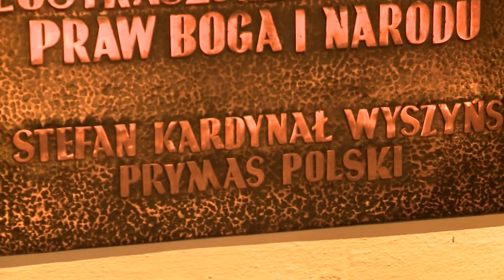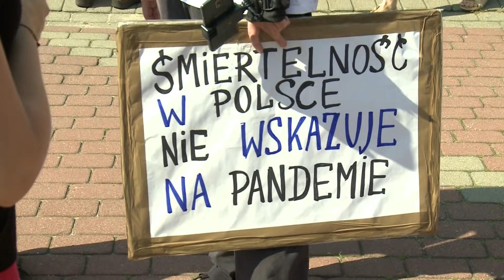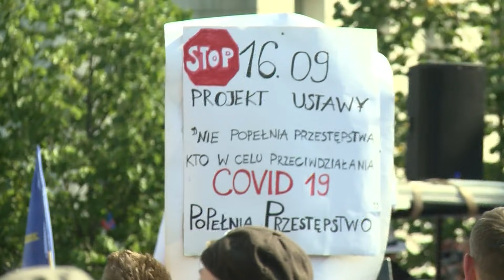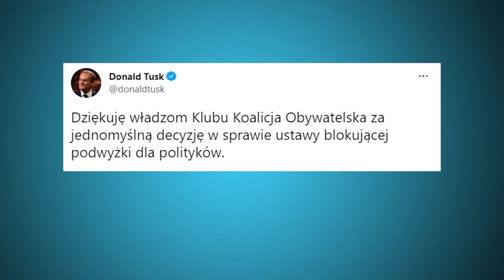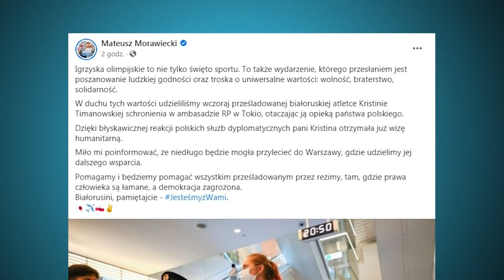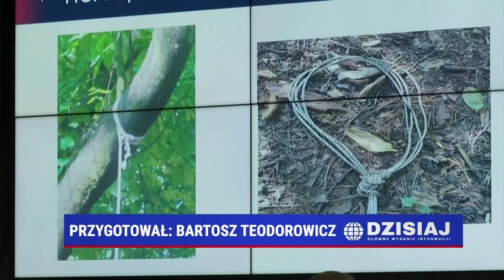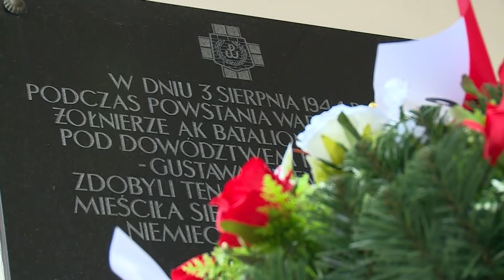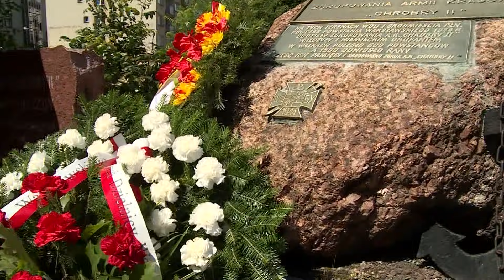Dzisiaj Informacje TV Republika 03.08.2021